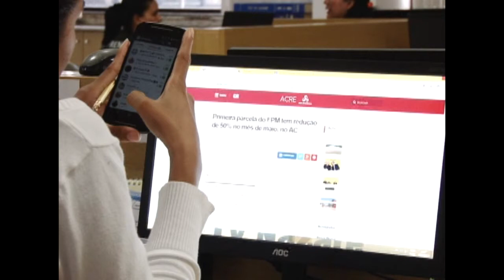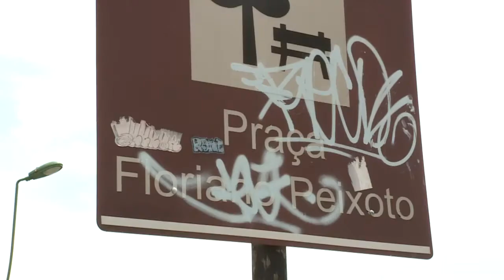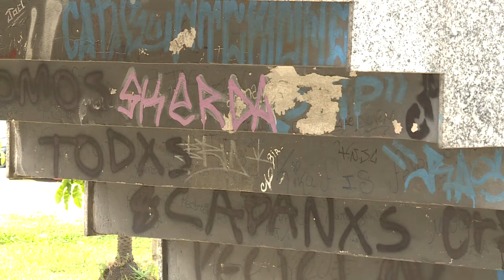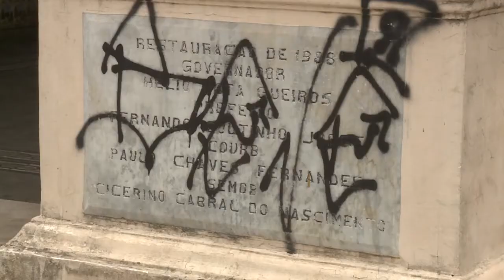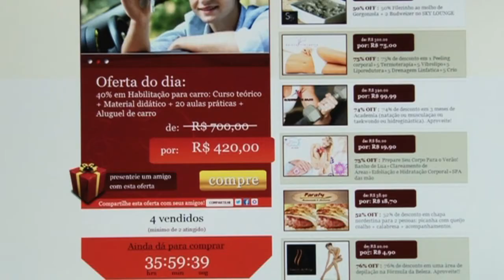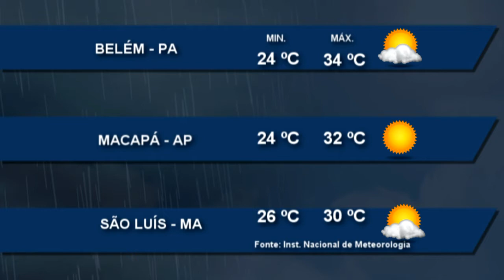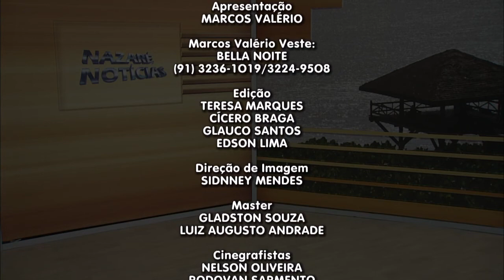Nazaré Notícias - 21/11/2017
Veja nesta edição:

- 27 milhões de brasileiros sofrem com dores na coluna;

- Prédios públicos, históricos ou privados são alvos de pichações cotidianamente;

- No quadro fazendo o bem vamos conhecer o trabalho da "Missão Belém";

- E na entrevista de hoje vamos falar sobre "Patrimônio Cultural".